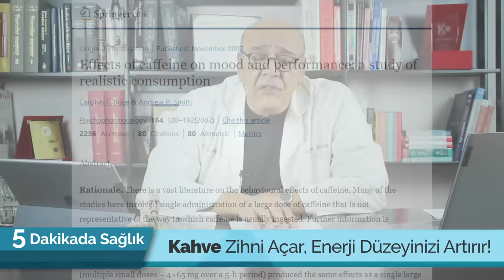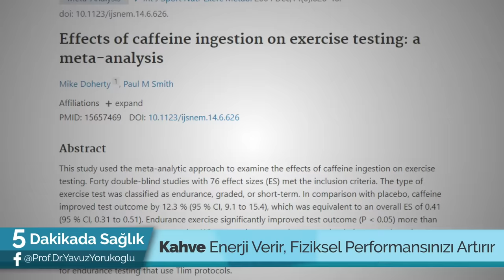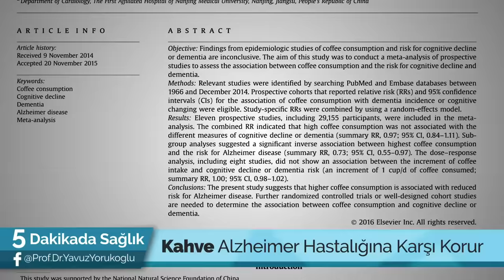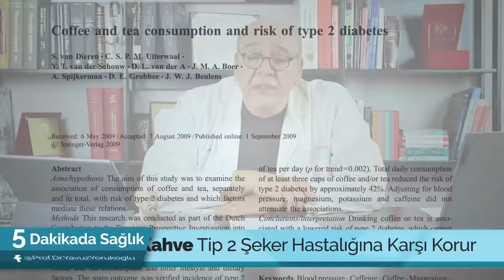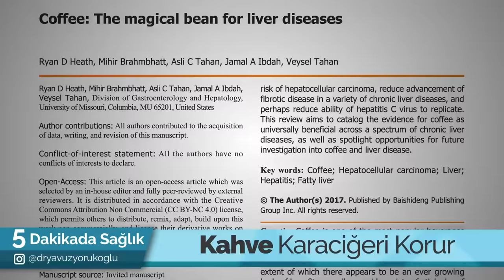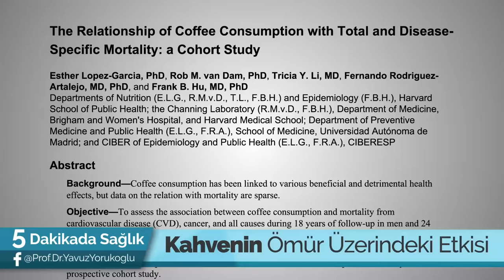KAHVENİN 10 MÜTHİŞ FAYDASI - (Kahvenin Yararları ve Zararları!) / 5 Dakikada Sağlık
Prof. Dr. Yavuz Yörükoğlu, Kahvenin 10 Müthiş Faydası ile kahvenin tüm yararları ve zararları hakkında bilgi veriyor.

Kahvenin 10 Müthiş Faydası Nedir?
Kahve Ömür Beklentisini Uzatır mı?
Kahvenin Yararları Nelerdir?
Kahvenin Zararları Nelerdir?
Kahve Hangi Hastalıklara Karşı İyi Gelir?
Kahvenin Tarihi Nedir?
Kahve Zihni Açar mı?
Kahve Enerji Düzeyini Artırır mı?
Kahve Yağ Yakıcı mıdır?
Kahve ile Kilo Vermek Mümkün mü?
Kahve Fiziksel Performansı Yükseltir mi?
Kahve Antioksidan İçerir mi?
Kahvede Hangi Mikro Besinler Vardır?
Türk Kahvesi Faydalı mıdır?
Kahve Şeker Hastalığına Karşı Korur mu?
Kahve Karaciğeri Korur mu?
Enerji İçecekleri Zararlı mıdır?
Kahve Alzheimer Hastalığına Karşı Korur mu? gibi çok önemli soruların cevapları bu videoda!

Kahve Yararlı mı Zararlı mı? 00:00
Kahvenin Tarihi 00:38
Kahvenin Faydaları Nelerdir? 01:52
Kahvenin Zararları Nelerdir? 08:25
Kahve Ne Kadar Tüketilmelidir? 11:56

SÜPER GIDALAR Serisi

5 Dakikada Kilo Serisi

5 Dakikada Sağlık Serisi